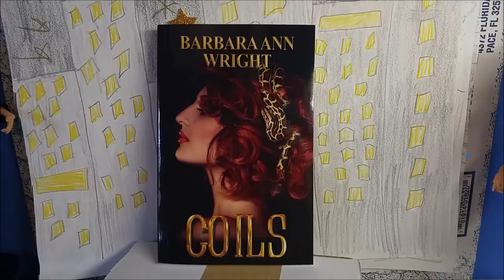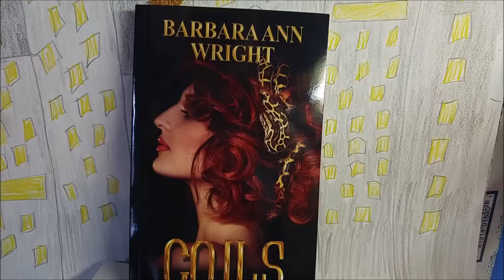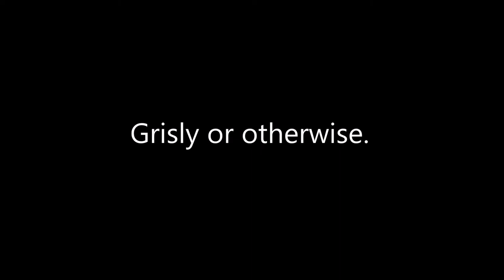Coils trailer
A book trailer for the urban fantasy comedy, Coils.